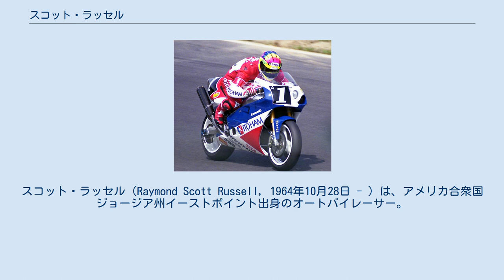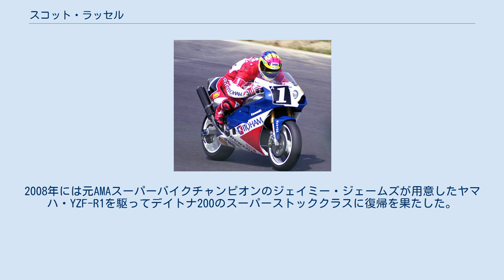スコット・ラッセル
スコット・ラッセル（Raymond Scott Russell, 1964年10月28日 - ）は、アメリカ合衆国ジョージア州イーストポイント出身のオートバイレーサー。
スーパーバイク世界選手権、AMAスーパーバイクでチャンピオンを獲得した。
デイトナ200マイルレースでは通算5勝という史上最多記録を持ち、"ミスター・デイトナ" の異名を持つ。
1993年には鈴鹿8時間耐久ロードレースでも勝利を挙げ、またAMAスーパースポーツ750ccクラスで通算最多優勝記録を保持している。
 子供時代にモトクロスのレースに出場し、その後はWERAのレースイベントに出場、1987年からはAMAのレースに参戦を開始する。
翌1988年には750ccのスーパースポーツクラスでシリーズ2位に入り、スーパーバイクや600ccスーパースポーツクラスでも成功を収めた。
1989年にはスーパーバイクでシリーズ2位、1990年から1992年までは750ccスーパースポーツで3年連続チャンピオン、特に1991年にはシーズン全勝を果たす大活躍を見せた。
1992年にはさらに最高峰AMAスーパーバイクでチャンピオンを獲得、1995年のデイトナ200では1周目に転倒クラッシュを喫したにも関わらず、カール・フォガティを抑えて優勝を果たした。
 スーパーバイク世界選手権には1989年以降スポット参戦を続け、1991年と1992年には表彰台も獲得していたが、1993年に Rob Muzzy 率いる Muzzy・カワサキチームからフル参戦を開始、初年度にしていきなりチャンピオンに輝いた。
またこの年はアーロン・スライトと組んで鈴鹿8時間耐久ロードレースにも出場、カワサキに初優勝をもたらした。
翌1994年にはドゥカティを駆るカール・フォガティに敗れてシリーズ2位に終わった。
 ラッセルは1995年シーズン序盤にスーパーバイク世界選手権を去ると、シーズン途中に現役引退を発表したケビン・シュワンツの後継として、ラッキーストライク・スズキチームからロードレース世界選手権500ccクラスに参戦を開始した。
翌1996年も同チームに残留しフルシーズンを戦い、3位表彰台を2度獲得してシリーズランキング6位の成績を残した。
 1997年にはヤマハのマシンを駆ってスーパーバイク世界選手権に復帰、1回のポールポジション、2回の表彰台を経験し、シリーズ6位に入った。
翌1998年にはトップ集団で争うことがほとんどなくなり、シリーズランキングは10位に終わった。
この年のラグナ・セカでのレースでは、スタートで明らかなフライングを犯してしまい、その後ストップ&ゴーペナルティの指示を無視して走り続け、最後は転倒によってチームメイトの芳賀紀行を道連れにしそうになった。
 ラッセルは1999年、2000年とAMAスーパーバイクでハーレーダビッドソンのマシンを駆ったが、成功は収められなかった。
2001年の開幕戦デイトナ200、ラッセルはHMC・ドゥカティチームからエントリーした。
ドゥカティは "ミスター・デイトナ" が同社にデイトナ200初優勝をもたらしてくれることを期待していたが、スタートでラッセルのマシンはエンジンストールを起こし、コースサイドにマシンを避けようとしていた時に後続車が追突。
結局ラッセルはこのときに負った重傷が原因で、トップレーサーとしてのキャリアを終えることになった。
 2005年、ラッセルはAMAの "オートバイの殿堂" (en:Motorcycle Hall of Fame) 入りを果たした。
2008年には元AMAスーパーバイクチャンピオンのジェイミー・ジェームズが用意したヤマハ・YZF-R1を駆ってデイトナ200のスーパーストッククラスに復帰を果たした。
2009年からは、アメリカのモータースポーツ専門チャンネル "SPEED TV" の解説者を務めている（同じく解説を務めるフレディ・スペンサーがスケジュールの関係で出演できない場合の代役）。